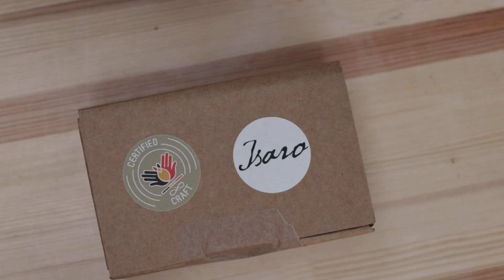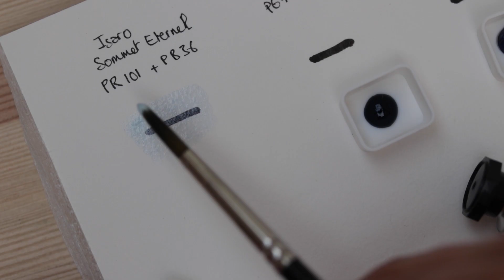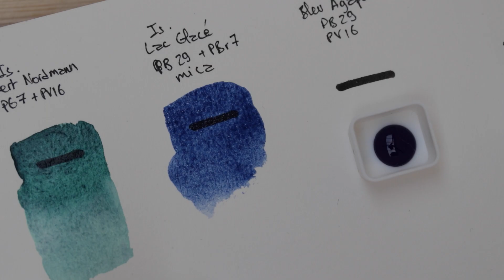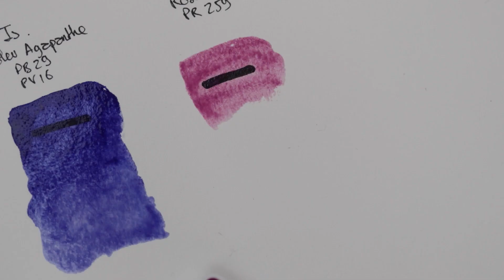Very Pink Art Haul & Real Time Sketchbook Drawing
Did I need new art supplies? No.
But I got them anyway 🤷‍♀️
- De Atrementis Ink (waterproof, lightfast, pigmented ink for fountain pens)
- Isaro Paint. The one I'd recommend if you're into pink ultramarine pink. You can live without the others ^^

◉ART SUPPLIES◉
C l a y s & C o
❱ Modena Air-dry Polymer Clay by Padico
❱ LaDoll Premier by Activa/Padico
❱ Apoxie Sculpt by Aves
❱ Modelspan paper

W a t e r c o l o r
❱ Roman Szmal is great BUT I prefer paints in tube, still great vibrancy at a low price

❱ Handmade watercolors from ArtsyOubliette

C o l o r e d P e n c i l s
And that’s it, I would not buy any other brands from now on. These are the best in terms of lightfastness, and that’s the most important to me, as I sell my original artworks. Van Gogh from Royal Talens seem good as well, but they're difficult to find. Much cheaper though, so well worth looking for.

A c r y l i c s
I tend to go for the extra fine acrylics
❱  Sennelier (extra fine not the « abstract »)
However recently been enjoying the much more affordable
❱ Amsterdam Standard by Royal Talens

W a t e r c o l o r P a p e r
- 100% cotton
- hot pressed because I do ink line work. For beginners, cold pressed is easier to deal with.
- 300gsm on blocks (where the four sides are gummed so the paper doesn’t have to be stretched you simply work directly onto the pad)
- 640 gsm  on big loose papers so I don’t have to worry about stretching the paper.
❱ « Clairefontaine » Semi Glazed 100% cotton (not on Jacksons)
however I also use these

I n k
❱ Ausziehtusche Schwarz - Rohrer Und Klingner (waterproof Indian ink, make waterproof with shellac and not acrylic resin)